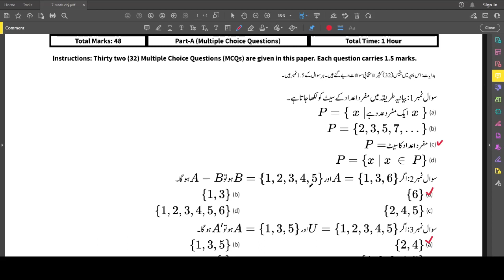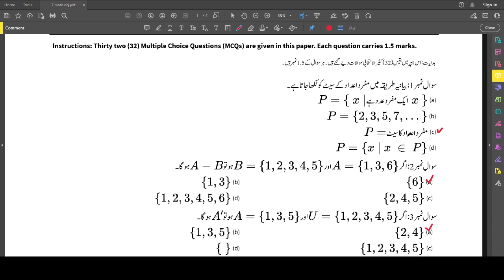7th Class Math Guess Paper 2023 || Math 7Th SBA 2023 || All MCQ,s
This video will provide some very important topics and questions which can be part of your class 7 mathematics paper. prepare them and you will get higher marks. best of luck. guess paper 7th class math

7th Class Math Guess Paper 2023 || Math 7Th SBA 2023 || All MCQs